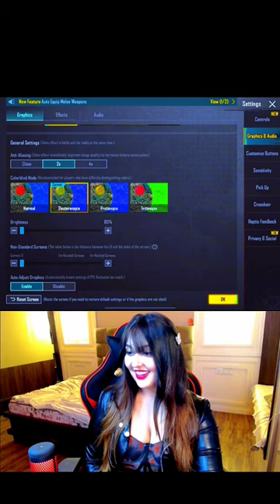Best 40 FPS Graphics Setting 😱